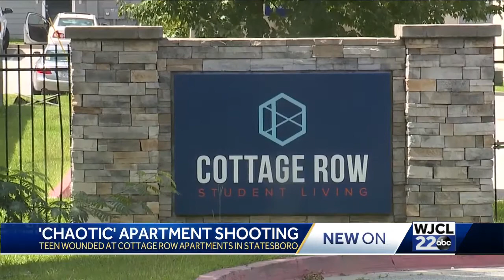'Chaotic' Apartment Shooting